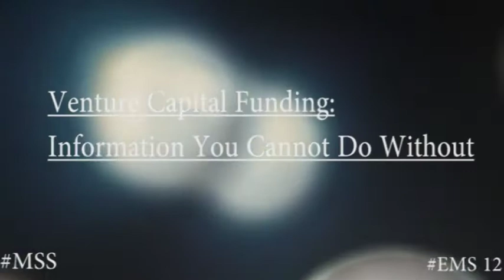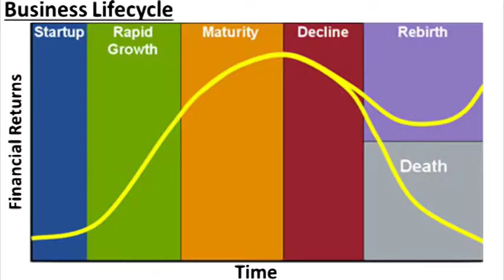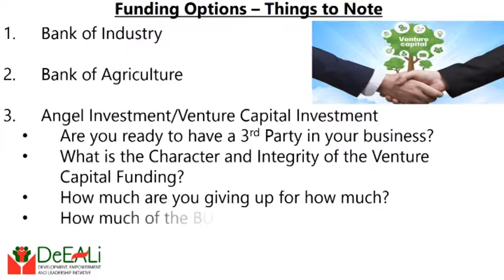Venture Capital Funding: Information You Cannot Do Without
As an entrepreneur, one major challenge is usually access to Funds. How can this challenge be addressed and overcome? Find out in this week's video.